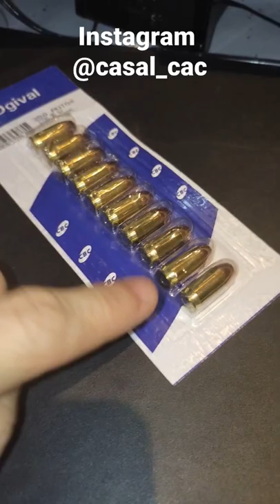Qual a melhor munição pra usar pra defesa no calibre.380